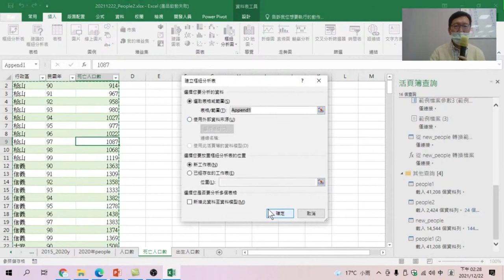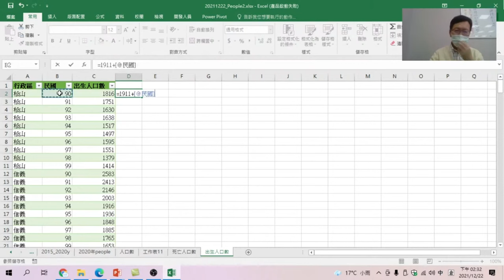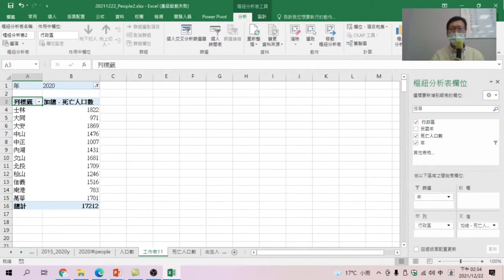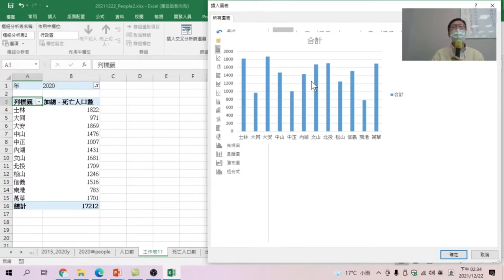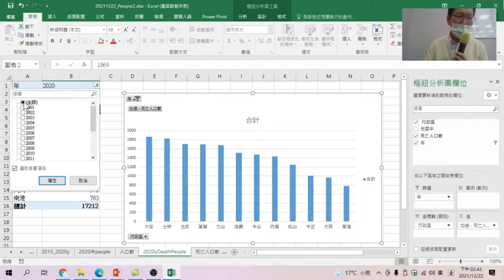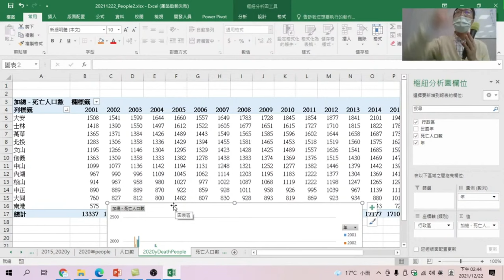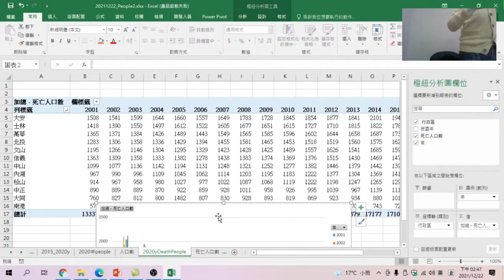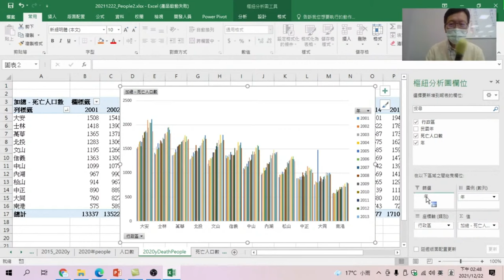將年改為西元年將資料表做出樞紐分析圖表,再利用圖表顥示判斷數字是否有問題:【Excel樞紐分析資料視覺化】07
【課程大網】
00:00 將資料表做出樞紐分析圖表
01:20 將年改為西元年
03:20 以年為單位,將資料表做出樞紐分析表
04:10 做出樞紐分析圖
05:05 利用圖表顯示判斷數字是否有問題

01將年改為西元年/02將資料表做出樞紐分析圖表/03再利用圖表顯示判斷數字是否有問題:【Excel樞紐分析資料視覺化】07